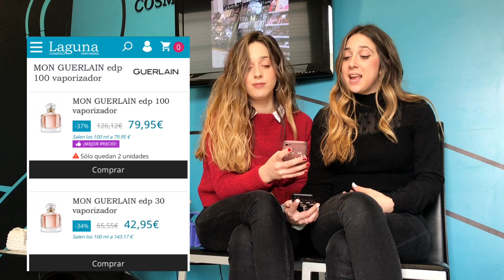TAG - 50 COSAS SOBRE PERFUMERÍAS LAGUNA - Inicios, primera tienda y mucho más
Os traemos un video muy entretenido, donde podrás conocernos un poco mejor. Desde nuestros inicios hasta las mejores anécdotas, os lo contamos todo.

Cuéntanos en comentarios qué te ha parecido